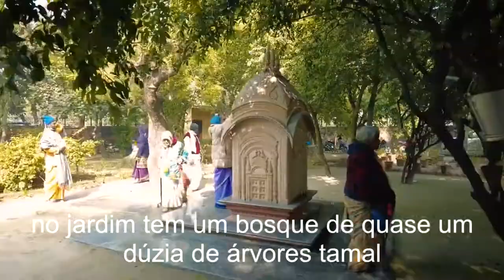Govardhana Parikrama com Deena Bandu Das